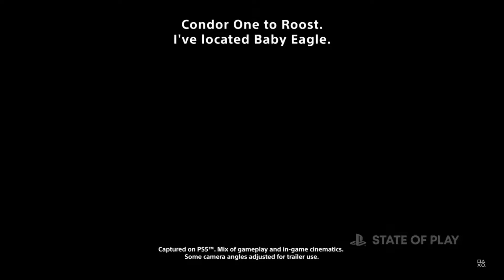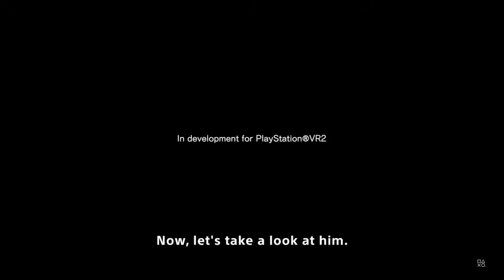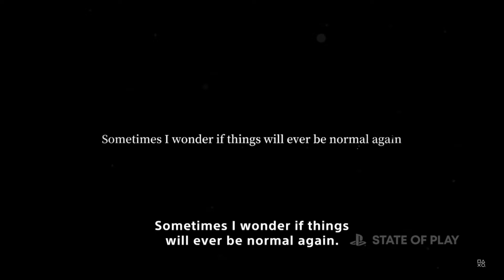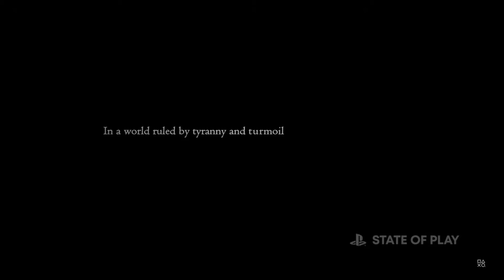Playstation State of Play 06-02-22 Live Sh*tpost Commentary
We start off 2022's summer games fest or whatever with a state of play containing VR stuff, Resident Evil 4, cat game, Street Fighter 6, and Final Fantasy XVI